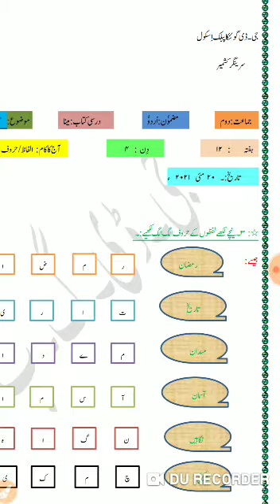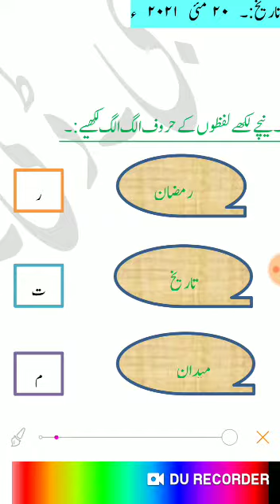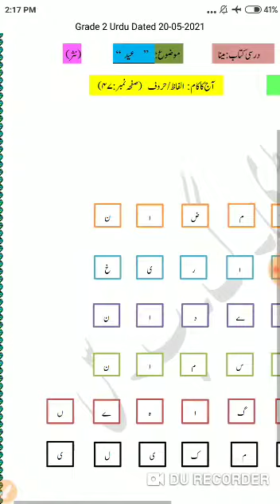Grade 2 Urdu Dated 20 05 2021